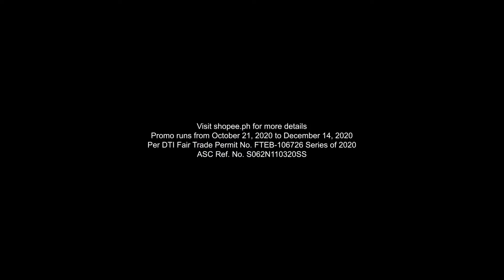12 12 Big Christmas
12 12 Big Christmas